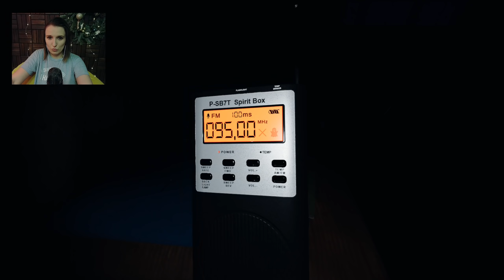ЧТО ЭТОТ ПРИЗРАК СЕБЕ ПОЗВОЛЯЕТ ► ФАЗМОФОБИЯ СОЛО КОШМАР | PHASMOPHOBIA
фазмофобия
фазмофобия кошмар
phasmophobia кошмар
phasmophobia
phasmophobia обновление
фазмофобия обновление декабрь 2021
фазмофобия новый год
сестра винчестер